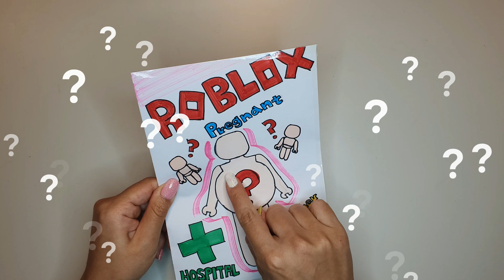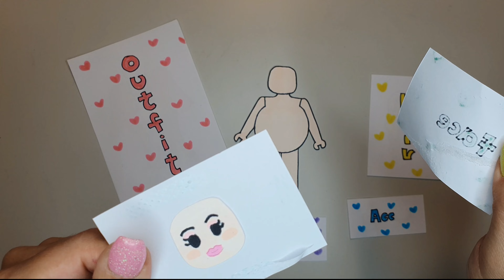💟paper diy💟roblox pregnant compilation🏥 로블록스 아웃핏 블라인드백 asmr